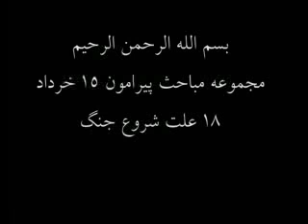15 خرداد - علت شروع جنگ